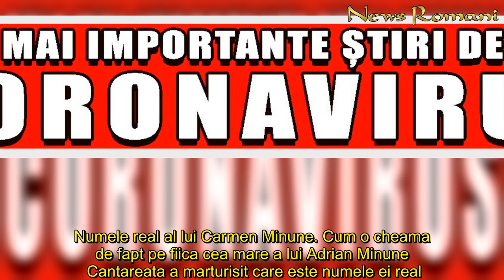Acum s-a aflat! Pe fiica lui Adrian Minune nu o cheama Carmen! Care e numele ei real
In articol:Numele real al lui Carmen Minune. Cum o cheama de fapt pe fiica cea mare a lui Adrian Minune     Pe fiica cea mare a lui Adrian Minune nu o cheama Carmen!   Abia acum s-a aflat cum o cheama, de fapt, pe fata cea mare a lui Adi Minune. Cunoscuta publicului larg cu prenumele Carmen si cu numele de scena Karmen, bruneta a facut dezvaluiri in fata fanilor ei. Numele real al lui Carmen Minune. Cum o cheama de fapt pe fiica cea mare a lui Adrian Minune  Cantareata a marturisit care este numele ei real. Toata lumea ii spune Carmen, dar acest prenume nu apare in buletinul ei. Numele real al brunetei este Silvia Claudia. Daca inainte sa se marite numele de familie era Simionescu, de cand s-a casatorit cu Bogdan Caplescu, artista a preluat numele de familie al sotului ei.  Citeste si: Karmen, fiica cea mare a lui Adrian Minune, a recunoscut intervențiile estetice făcute Citeste si: Incredibil! Ce a făcut Adrian Minune când a auzit piesa lui Jador în boxe! Fanii au rămas uimiți... Citeste si: Florin Salam, sincer când vine vorba de nașul său, Adi Minune! Declarații șocante despre manele si talentul celor din jurul lui    "Numele meu real este Caplescu Silvia Claudia. Nici tie nu iti place, nici mie nu imi place", a glumit Carmen cand fiica ei a inceput sa planga in timpul story-ului in care bruneta isi dezvaluia numele in fata fanilor de pe Instagram.
Acum, aflat, Pe, fiica, Adrian Minune, cheama, Carmen Care, numele, real